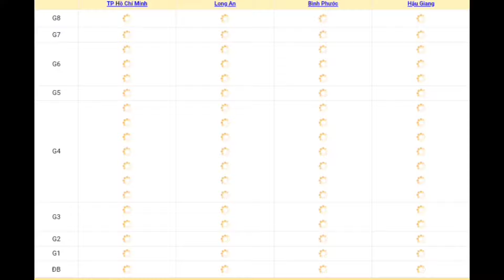XSMN | Quay Thử Xổ Số Miền Nam Hôm Nay 05/10/2024 xoso Tphcm, Long An, Bình Phước, Hậu Giang